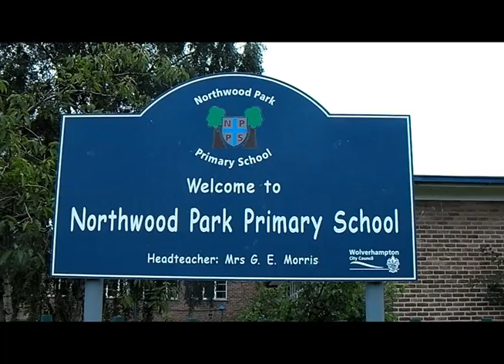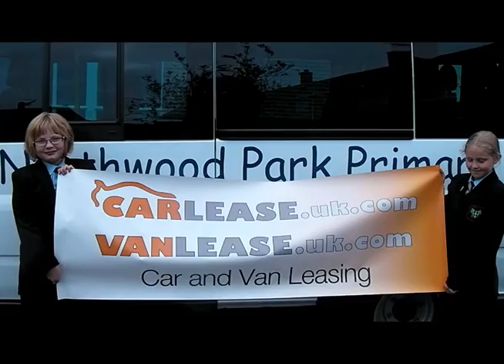Carlease & Vanlease UK Blog|Ford 17 seat school minibus|Vanlease deals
Carlease UK & Vanlease UK  Video Blog | Ford 17 seat Minibus video | School minibus specialists

The Ford Transit Minibus is one of the many fantastic car leasing deals available If you are looking to lease a car or van, please feel free to visit our website and keep up to date with the latest car lease special offers.

If you have enjoyed this video blog from Carlease UK, don't forget to check out some of our other pages, including: